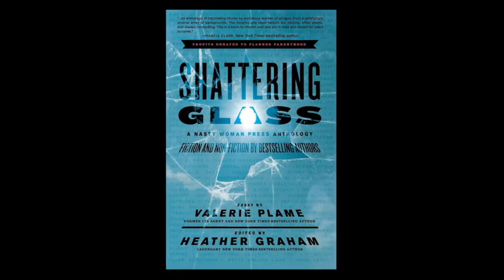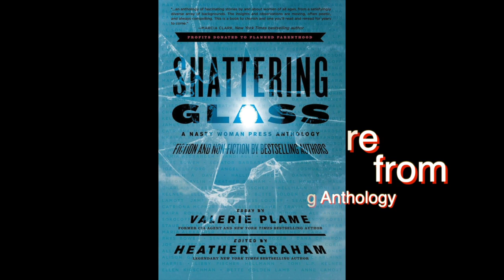NWP Presents Maria Alexander Reading from Dangerous Deductions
In this series of readings from the Anthony Award Winning Anthology, SHATTERING GLASS, Nasty Woman Press presents author Maria Alexander reading from DANGEROUS DEDUCTIONS.